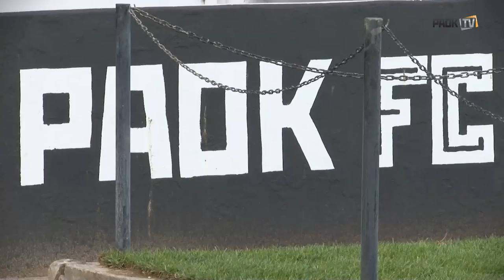Εκτέλεση με...στυλ - PAOK TV